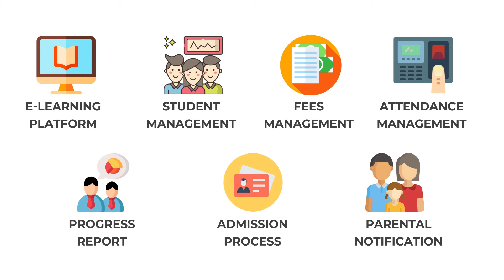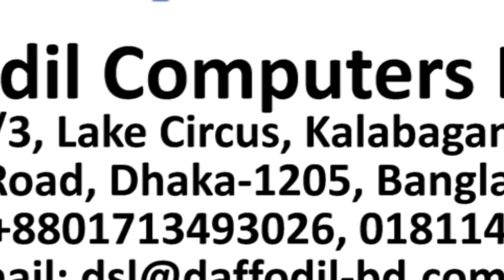Smart Edu ERP || School/College/University Management Software || SaaS || Daffodil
Smart Edu ERP - School/College/University Management Software.
Modules and Features of Smart Edu ERP
- Course
- Classroom
- Enrollment
- Faculties
- Students Accounts
- Students Attendances
- Exams
- Scholarship
- Virtual Classroom
- Financial Accounts
- Library
- Assignments
- Human Resources
- Announcements
- Documents Management
- Fleet Management
- Chatbot
- Artificial Intelligence (AI)
- SmartBoard
- Many More…